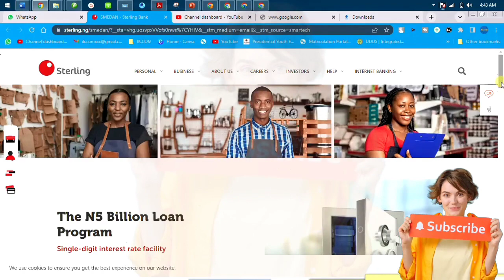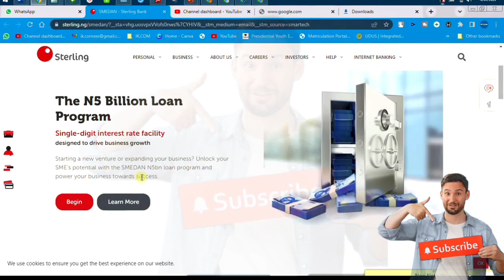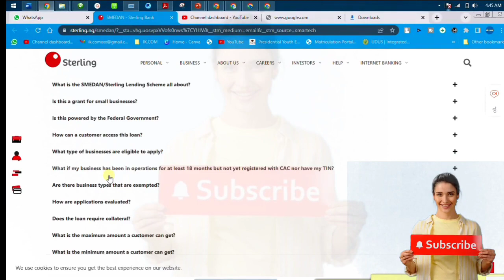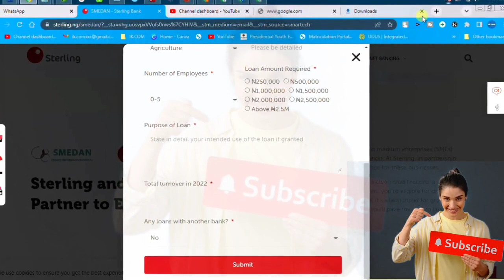How to Apply for SMEDAN/Sterling Bank ₦5Million Loan for Business in Nigeria 2024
SMEDAN Sterling Bank Loan Applicants  ₦250K -  ₦3Million (Almost Free Interest )|

▬2. 01:59
▬3. 02:57
▬4. 03:30
▬5. 04:00
▬6. 05:00SMEDANSterlingBankLoan
▬▬ The Video Discriptiion ▬▬
# Applicants Begin N250,000 Mail Response Check
SMEDAN Sterling Bank Loan News: Have you applied for the Sterling Bank Loan from SMEDAN? If so, we are happy to inform you that SMEDAN has started notifying candidates by letter about their responses.
Please check your mailbox for the team’s response if you applied for the SMEDAN Sterling Bank Loan.
Requirements for Applications:
Business records, CAC registration, Nigerian businesses operating nationwide, and the ability to create jobs are all factors.
Visit the SMEDAN Sterling Bank Loan portal for further details, and join the movement for Nigeria’s economic advancement as part of the Renewed Hope initiative.
In collaboration with Sterling Bank, the Small and Medium Enterprises Development Agency of Nigeria (SMEDAN) would lend five billion naira to MSMEs. The Memorandum of Understanding (MOU) was signed by the two organizations on Wednesday, November 22, at the SMEDAN Corporate Headquarters located in Idu, Abuja.
Depending on the state of their business records, companies can request funding between #250,000 and #2,500,000, according to SMEDAN. These MSMEs are eligible to receive a larger payment when repayment is complete to fund business expansion.
SMEDAN Sterling Bank Loan Applicants Latest Update,
SMEDAN Sterling Bank Loan Applicants Begin, N250,000 Mail Response Check
▬▬Video Tags.▬▬